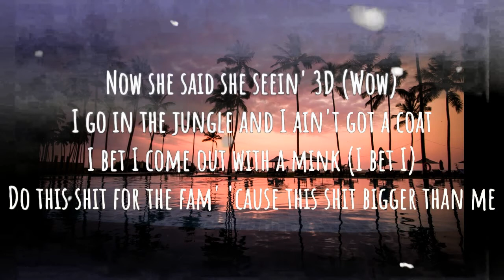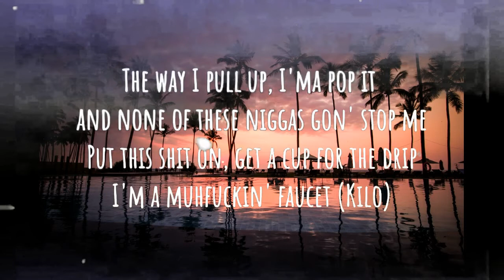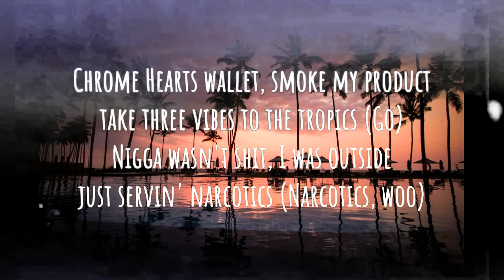Hotel Lobby LYRIC Quavo & Takeoff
Lyrics:
Let’s get it
Hop off a sixteen passenger
This a G5, no this not a challenger
I keep some members with me and the freaks get coach seats
They some cannibals
They like to get geeked, drink a whole bottle, wake up and repeat
She took a little shh mixed it with the chill out
Now she say she seeing 3D
I go in the jungle and I ain’t got a coat
I bet I come out with a mink
Do this shit for the fam, cuz this shit bigger than me
Color stones in my infinity link and in the factory masterpiece
I call him twin cuz that be my brother, we got the same Rollie he matching me
Nah for real

Water on me like the sauna
Some carets some pointers
All these commas, I won’t fumble
Migo gunnas out the jungle
Buy it all fuck a front up n
Can’t call me no fronter
Drop top feeling like stunner
Can’t d play no runner we gone
Chrome heart wallet, smoke my pilot, take three vibes to the tropics
N* wasn’t shit, I was outside just servin narcotics
Claiming that stick, n made one wrong move just popped him
Blame it on bro with the hoe flooded out in the hotel lobby

Diamonds be dancing like Bobby
Don’t touch it, this glocky be cocky
Soon as G6 departed, we get it
Bitches gone trend in the topics
The way I pull up ima pop it and none of these n gone stop me
Put that shit on, get a cup for the drip
I’m a mother fucking faucet

Keep stacking, your bank gone get bigger
Never will I throw some shade on no n*
Lil n don’t play with these n*
I see the big picture, we up on these n*
The Huncho the one you gone call on these n*
I got your back you gone follow me n*
When I get up we gone ball on these n*
Fucking shit up cause we beat out the system